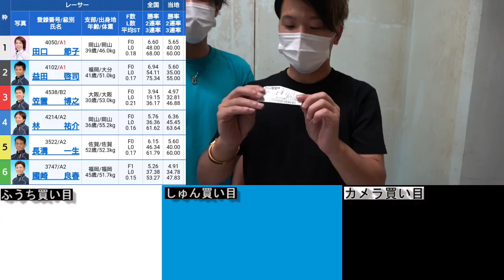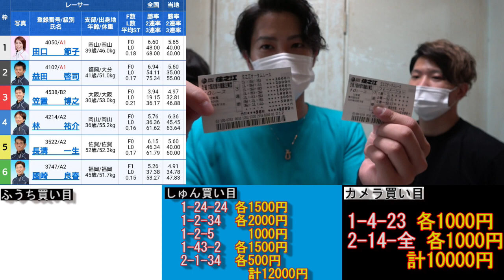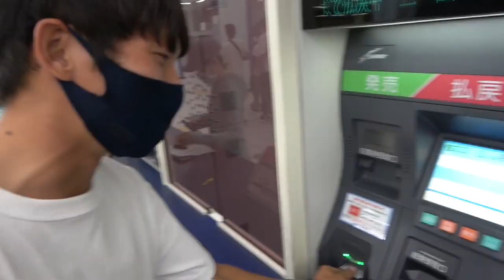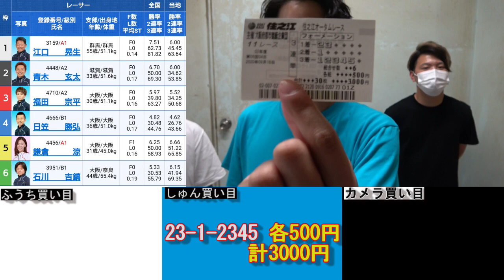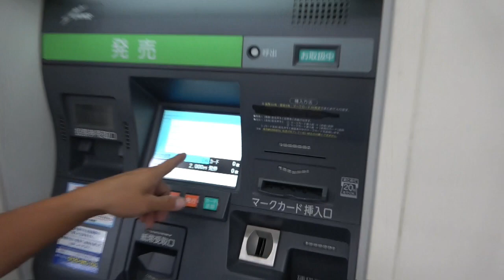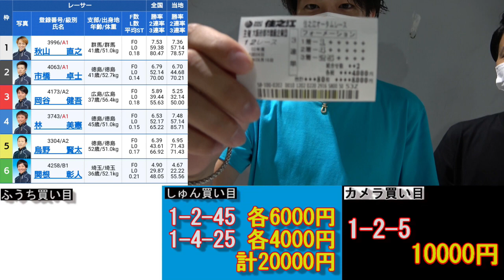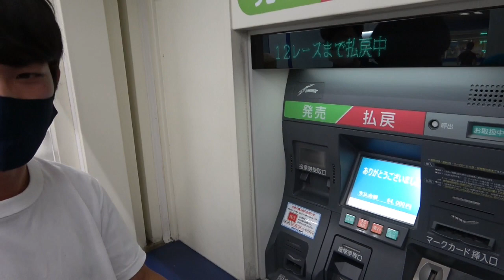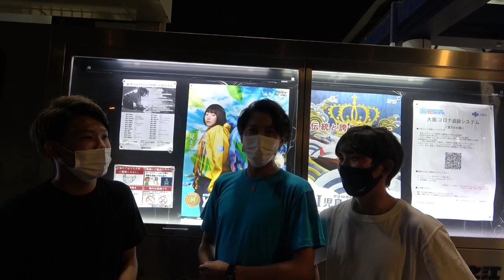【競艇・ボートレース】1-4-全の3人で初対決！！負けた人がTシャツプレゼント！最後に万張りを取ったのは誰！！？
Tシャツプレゼント応募はTwitterの固定ツイートを見てください↓
1万人突破ありがとうございます！！
これからも皆さん応援よろしくおねがいします！！